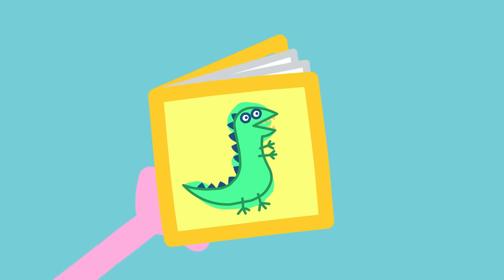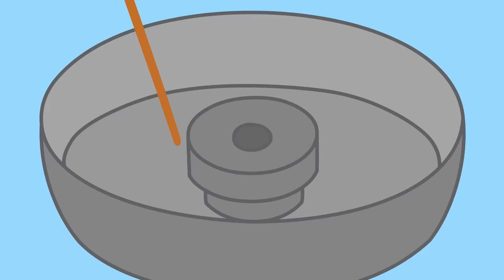The Pancake Restaurant 🥞 | Peppa Pig Tales Full Episodes